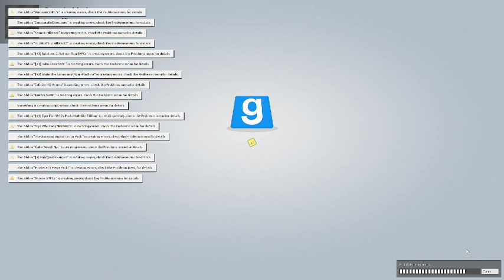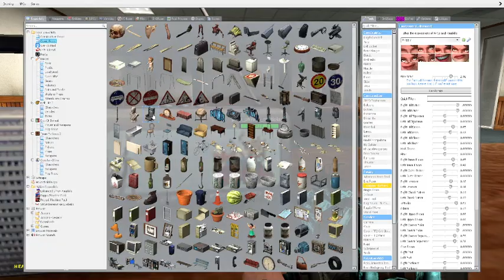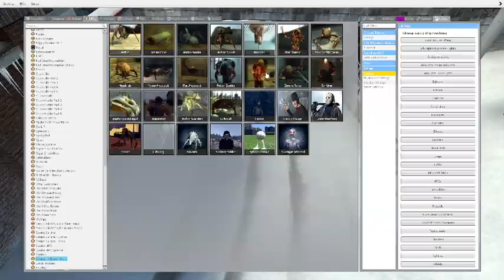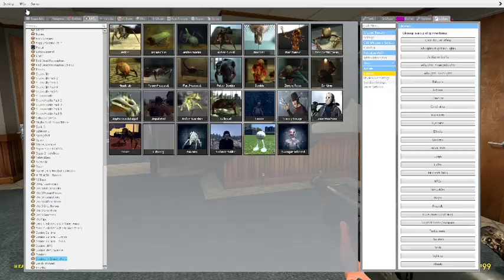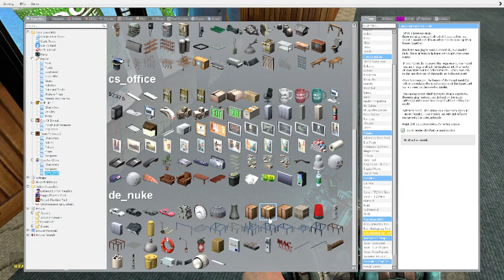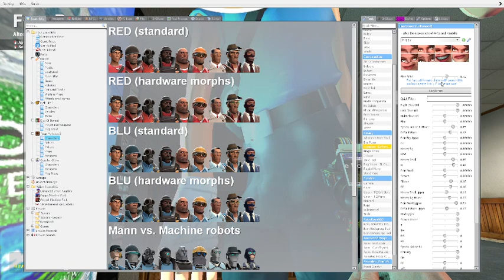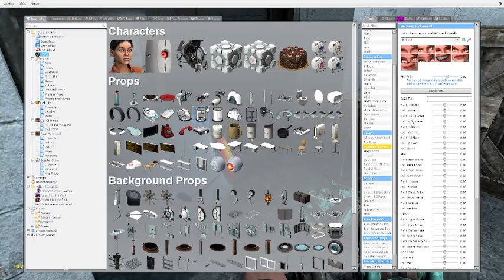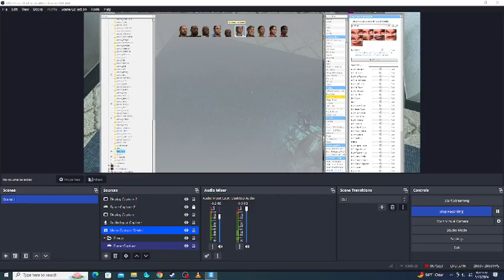Garry's Mod: Messing Around in Cs Office